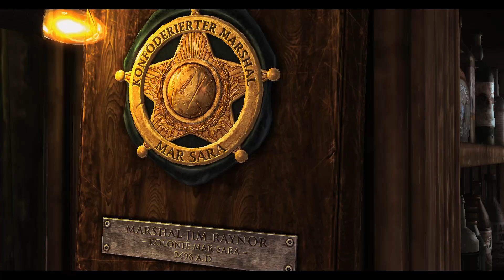Let's Play Starcraft 2 #02 [DEUTSCH] (WOL) - Die Gesetzlosen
Let's Play Starcraft 2 (Alle Kampagnen)

Game: Starcraft 2
System: PC
Entwickler: Blizzard
Genre: Echtzeit-Strategie
Release: 27.Juli 2010 (Wings of Liberty)

Handlung (Wikipedia):

Vier Jahre sind seit dem Brood War vergangen.
Die neue terranische Liga ist nun die dominierende Macht im gesamten Koprulu Sektor.
Verschiedene Nachrichtensendungen zeigen, dass Rebellen, die die terranische Liga stürzen wollen, gejagt werden.
Kerrigan, die Königin der Klingen und somit die Anführerin der Zerg, versammelt den gesamten Zergschwarm auf Char.
Daraufhin ziehen sich die Zerg jedoch aus unbekannten Gründen zurück. Auch die Protoss halten sich im Hintergrund.
Im Koprulu Sektor herrscht somit anscheinend Frieden.